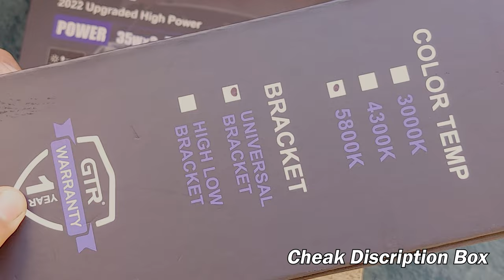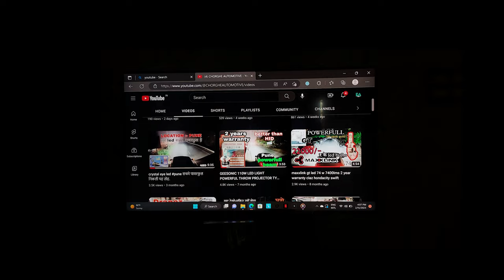LUXURY Cars type Brightest 35W GTR BiXenon BI-LED Projector Fog Lamp । CAR LIGHT Modification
GTR PROJECTOR 35W*2=70W

Video Link:

 • DayFox - Space (V...

 • Remember — Next R...